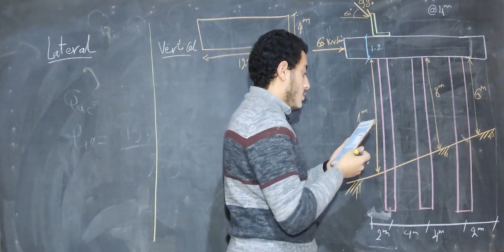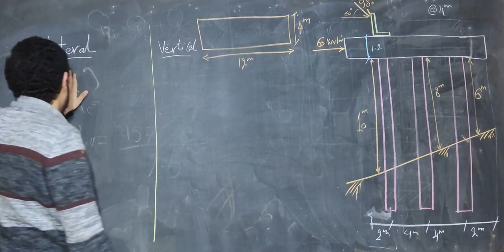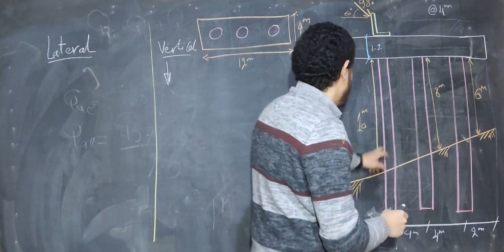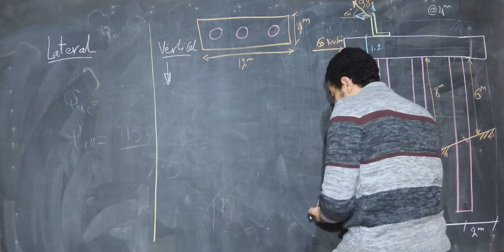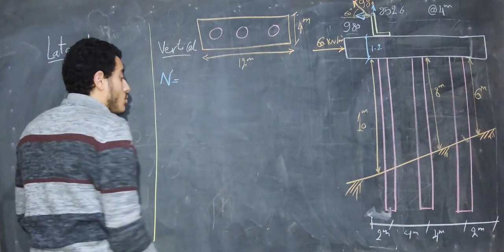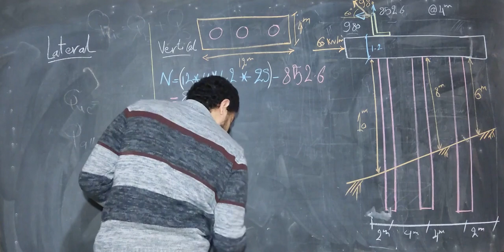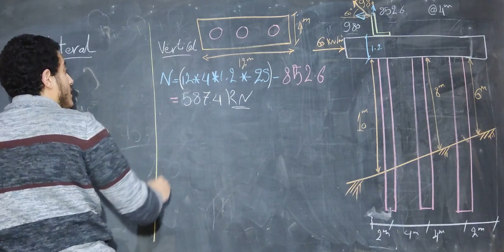Harbour Engineering | Platform & Dolphins part (2)